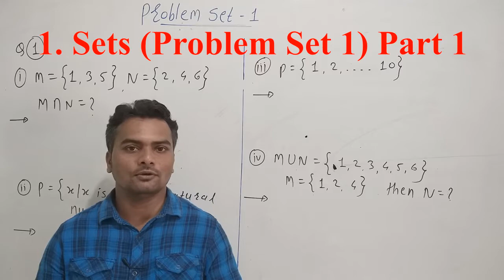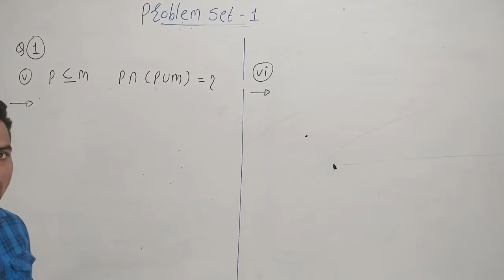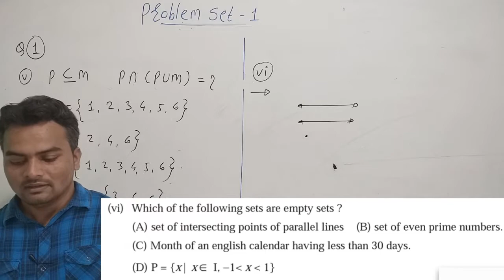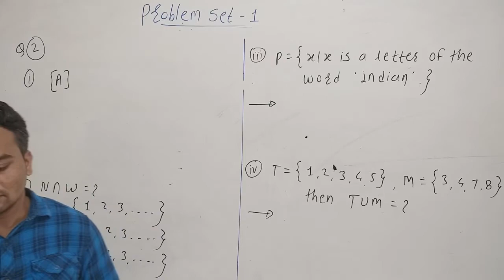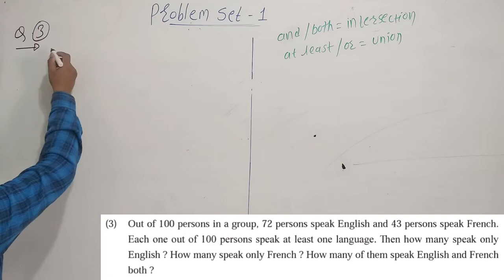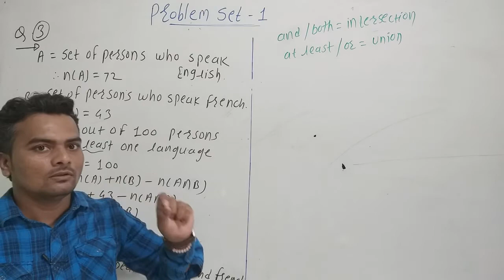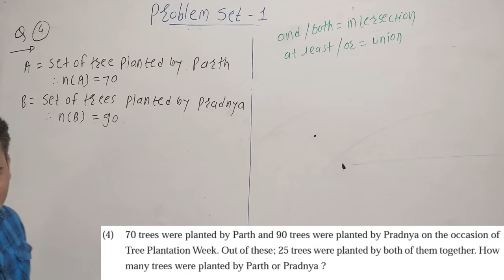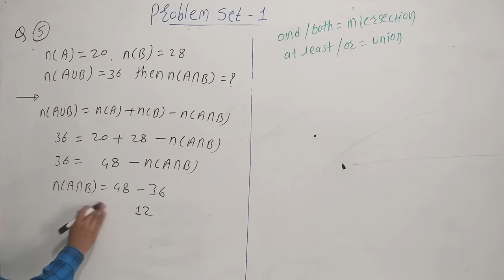9th 1. Sets # Problem Set 1 (Q.1 to Q.5) Part 1